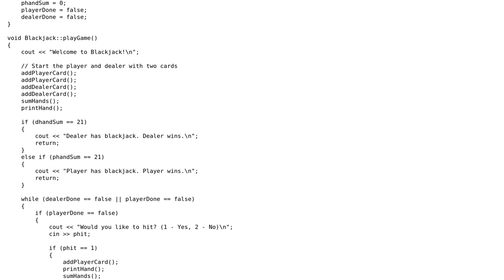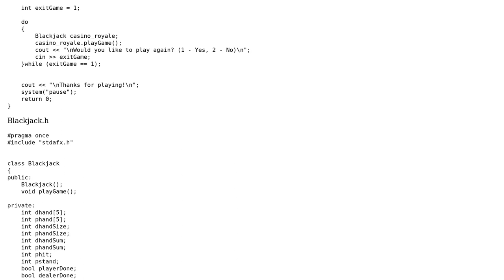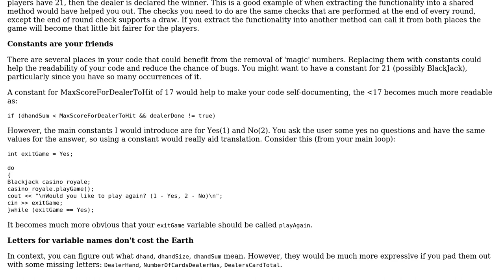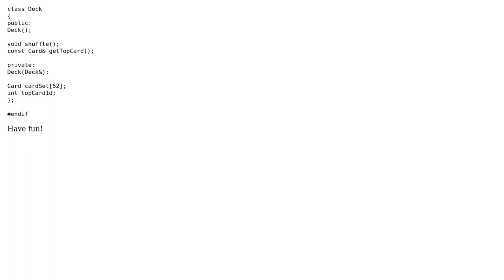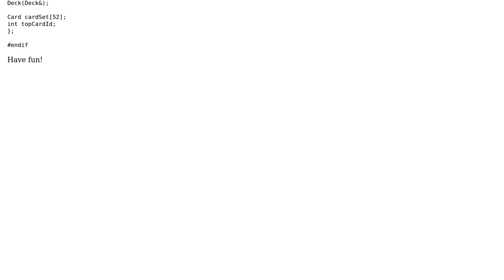Code Review: C++ Blackjack game (4 Solutions!!)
Code Review: C++ Blackjack game

With thanks & praise to God, and with thanks to the many people who have made this project possible! | Content (except music & images) licensed under CC BY-SA | Music | Images & others | With thanks to user Mathieu Guindon user J Hache user JDlugosz user forsvarir user Christopher Roy Jones user 200_success and the Stack Exchange Network Trademarks are property of their respective owners. You are responsible for your own actions.